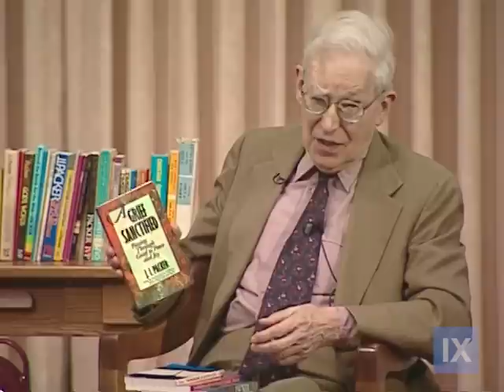An Evening Conversation with J. I. Packer - An Interview by Mark Dever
Originally recorded October 1999 at Capitol Hill Baptist Church, in Washington D. C..

For more resources, listen to "Pastors Talk", a podcast by Mark Dever & Jonathan Leeman for church leaders

Download the free 9Marks Journal "Shepherding: The Work & Character of a Pastor"